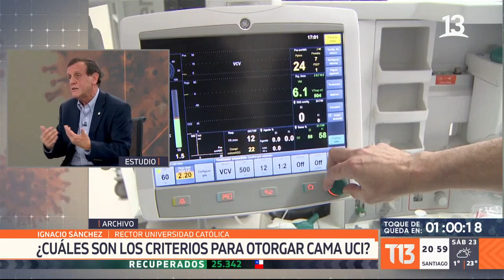Rector Ignacio Sánchez analiza el dilema de "la última cama" en Chile